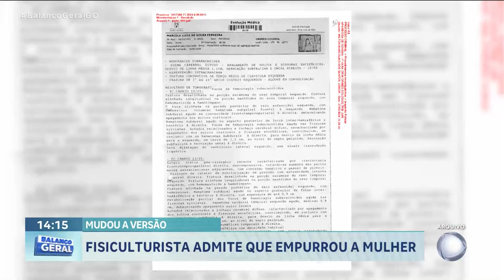MUDOU A VERSÃO: FISICULTURISTA ADMITE QUE EMPURROU A MULHER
O FISICULTURISTA IGOR PORTO, PRESO DESDE MAIO ACUSADO DE MATAR A MULHER, MUDOU A VERSÃO QUE HAVIA DADO À JUSTIÇA. ELE HAVIA DITO QUE MARCELA LUISE TINHA ESCORREGADO. AGORA, AFIRMOU QUE A DONA DE CASA BATEU A CABEÇA DEPOIS DE UM EMPURRÃO.